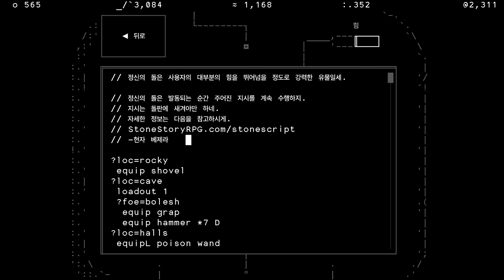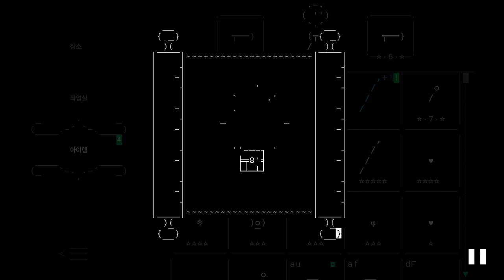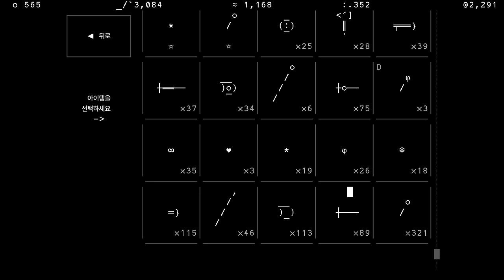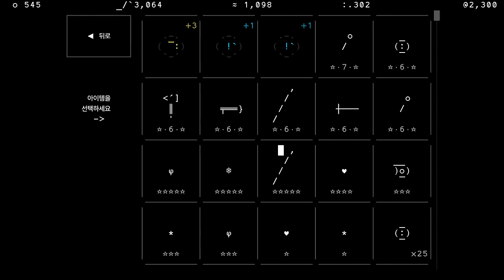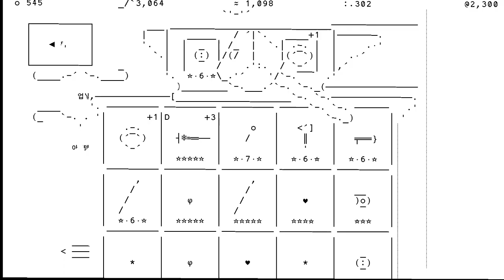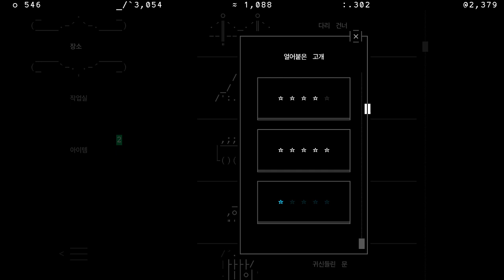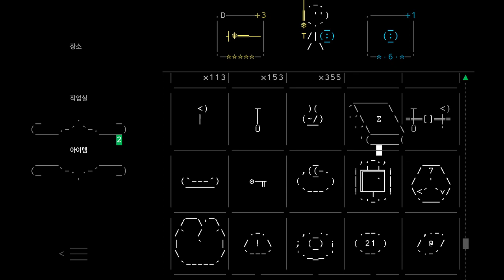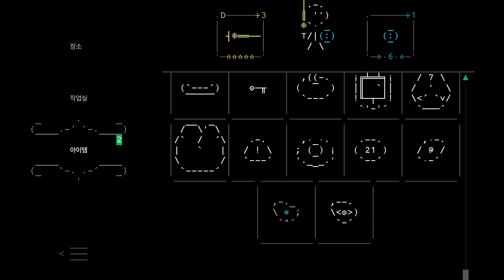[Stone Story RPG Blue Star #1] 가자~ 파란 별의 세계로!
ASCII Code game

아스키 코드로 만들어진 게임 스톤스토리알피지 입니당.